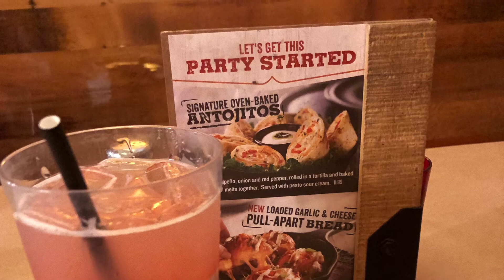My birthday week, Marvel exhibit and food.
This video was recorded on October 22. Spending time with my family has always made me happy. To my surprise, my hubby took the whole week off. We went to dinner, ran errands and spend quality time with our son.
The Marvel Exhibit was a blast. Enjoy the video.